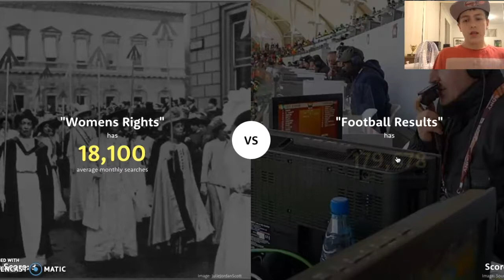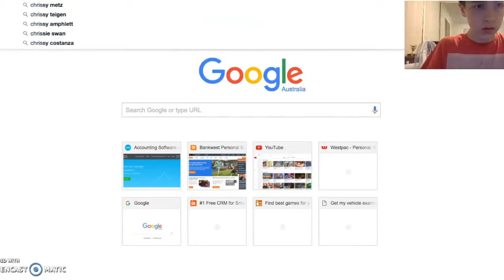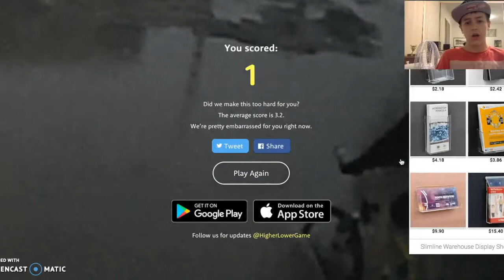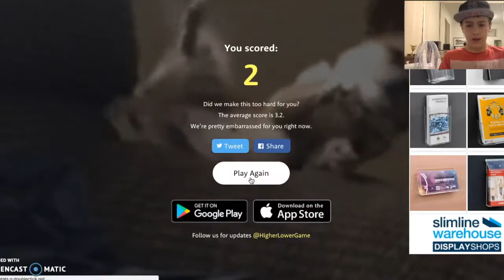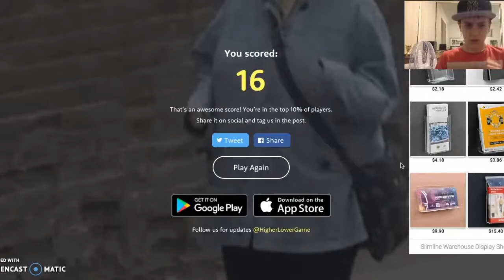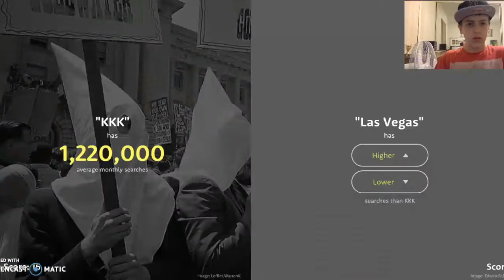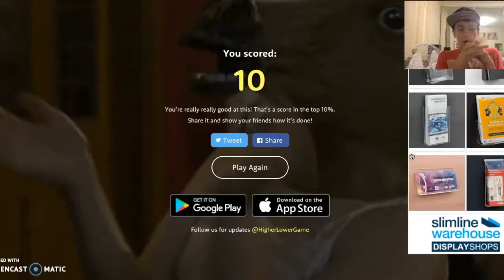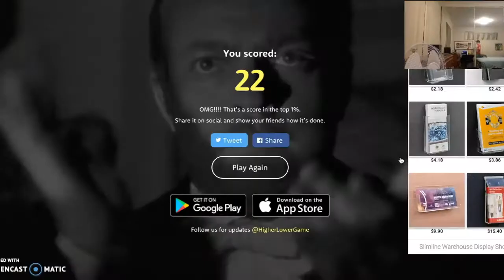Higher Or Lower|| THIS IS DIFFICULT!!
Hey everyone, today Im doing the Higher Or Lower challenge. Its was a struggle at first but i managed.